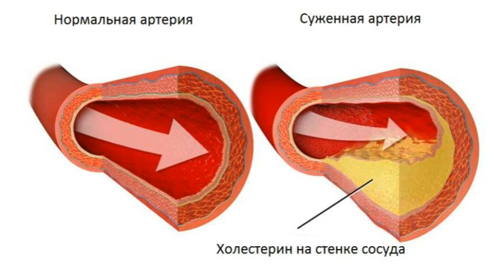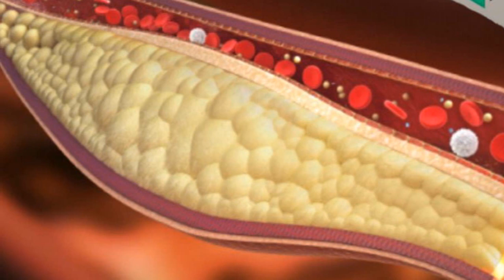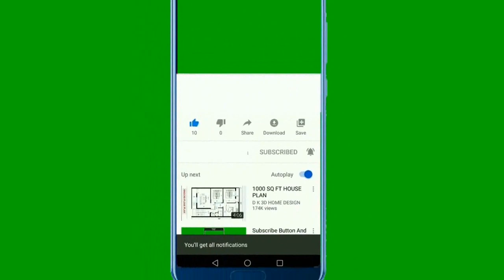Ինչո՞վ է վտանգավոր բարձր խոլեստերինը / Վատ և լավ խոլեստերին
Ալիքին  օգնել ցանկացողները կարող եք կատարել
փոխանցում այստեղ - Те, кто хочет помочь каналу, могут сделать перевод сюда